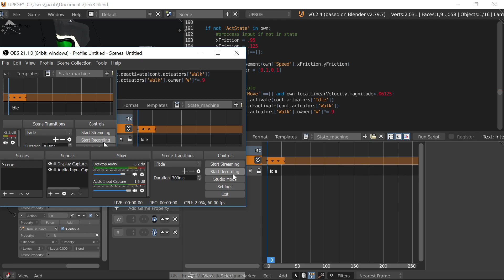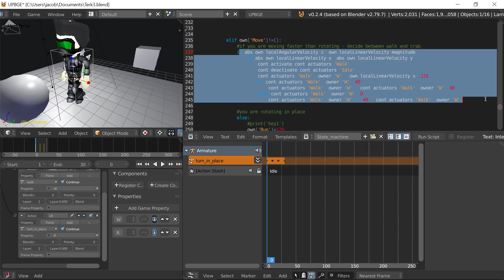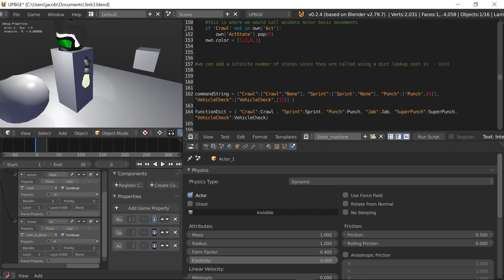Wrecitfied - State machine